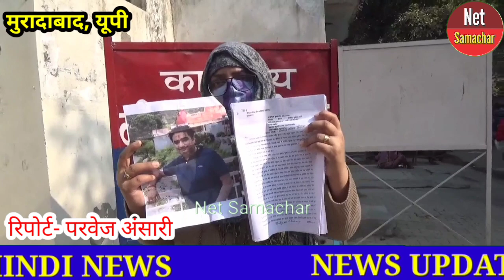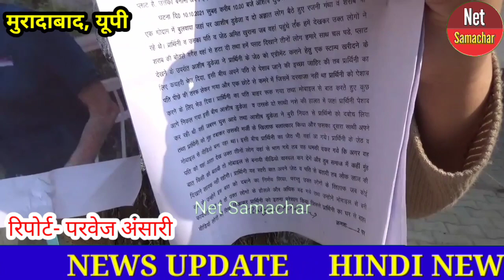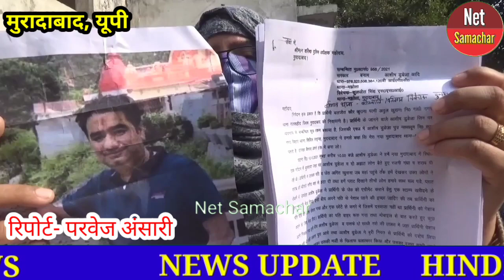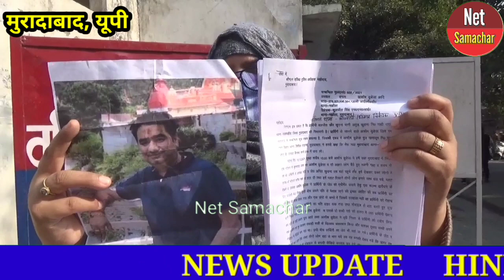रेप पीड़िता खा रही है दर-दर की ठोकरें, नहीं मिल रहा इंसाफ